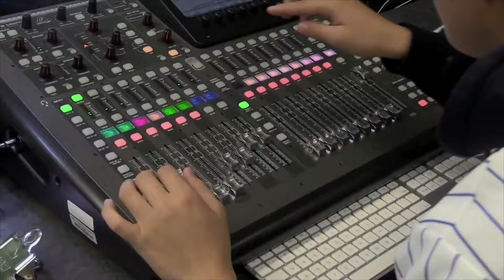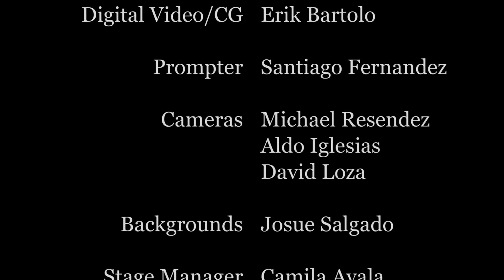The Inside Scoop - May 8, 2017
Today...with Jennifer Rodriguez and Brenda Solis plus Dr. Swanson with this week's Principal's Corner and a video from the Race Team's weekend competition at the UCI Energy Invitational,